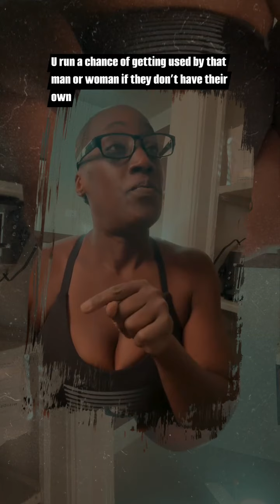U run a chance of getting used by that man or woman if they don’t have their own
This video has a about using people